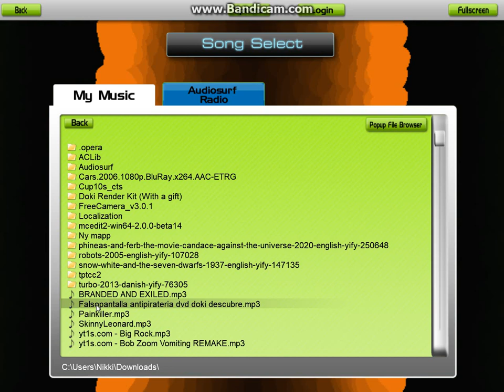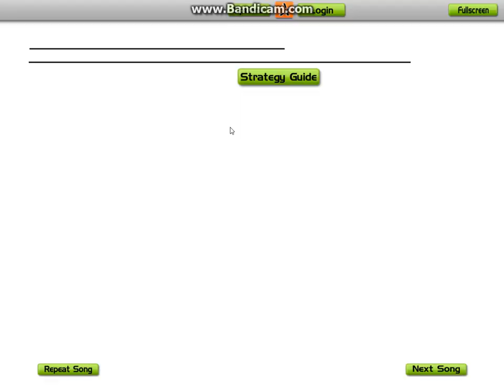Playing Painkiller by Judas Priest using Audiosurf in Mono Pro mode